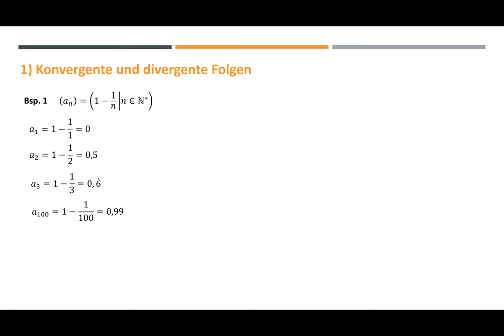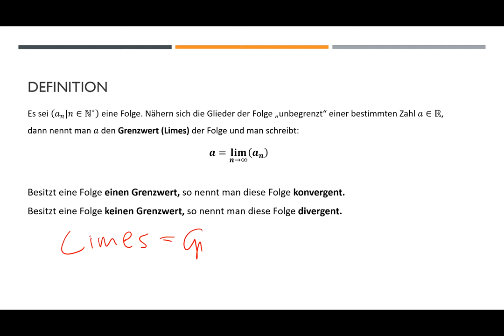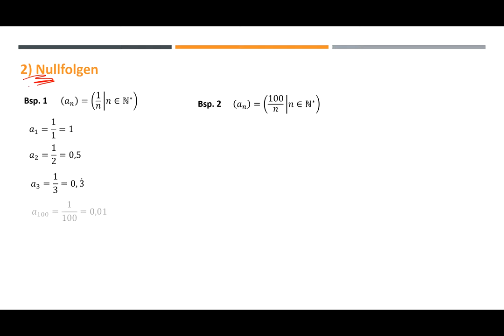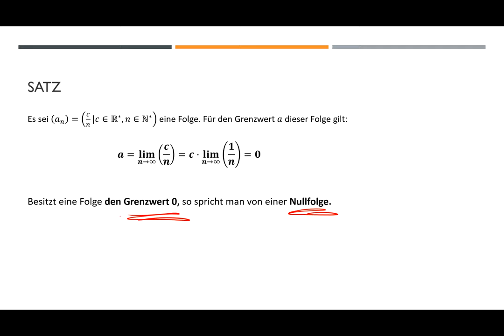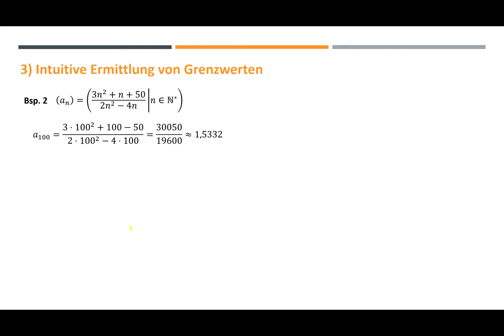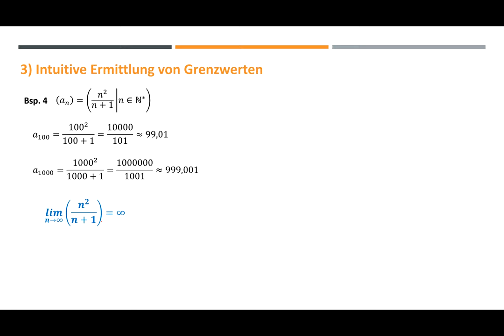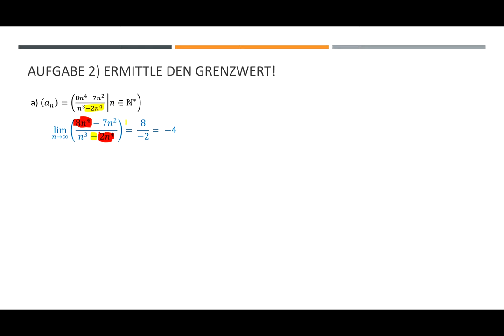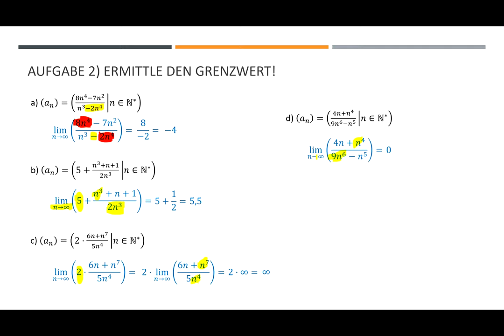Zahlenfolgen (Teil 4) - Grenzwert intuitiv ermitteln